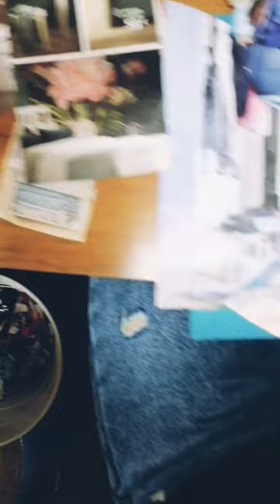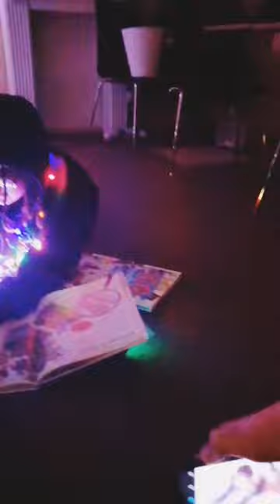Iedvesmu diena foto pulciņā